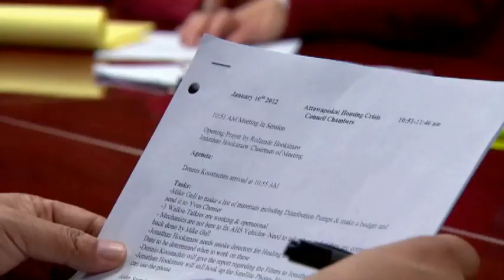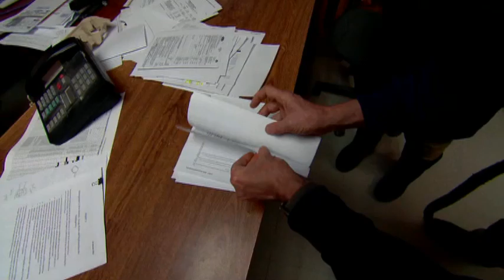Checking in on Attawapiskat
Adrienne Arsenault returns to the Attawapiskat Fist Nation to check on the progress being made towards alleviating the housing crisis, and what's standing in the way.